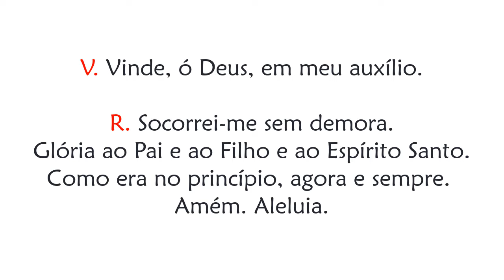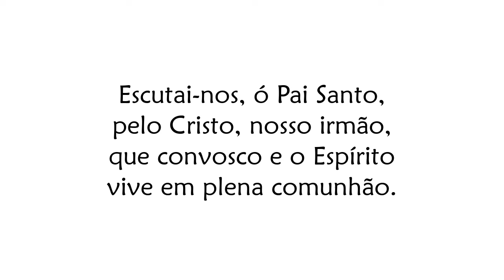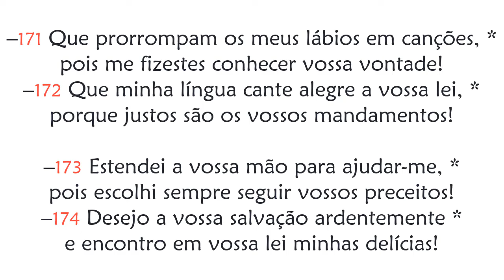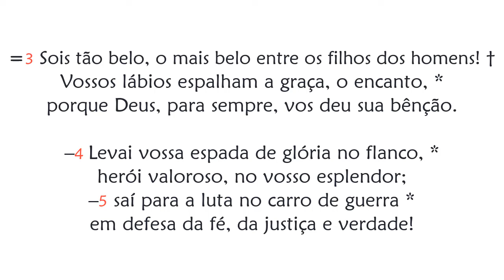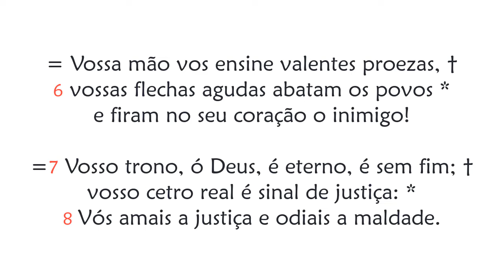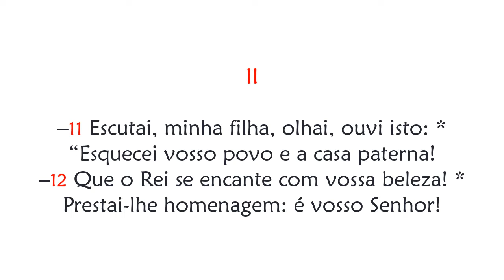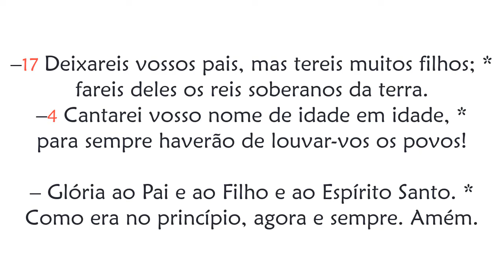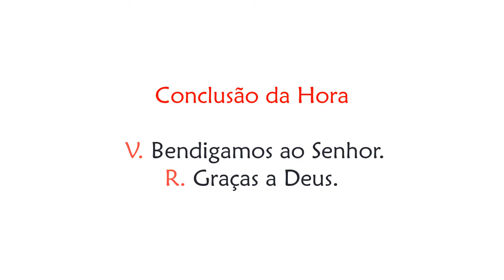Hora Nona de Sábado da 8ª Semana do Tempo Comum